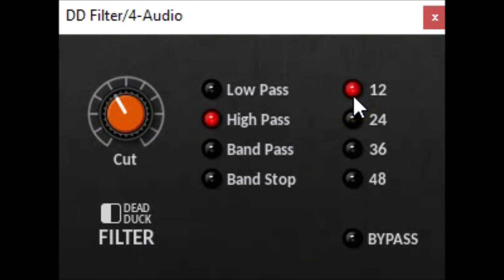DD Filter by Dead Duck Software free 64 bit vst plugins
The Dead Duck plugins provide all you need to get started making music on your Windows PC.